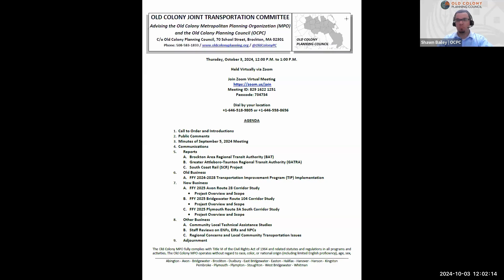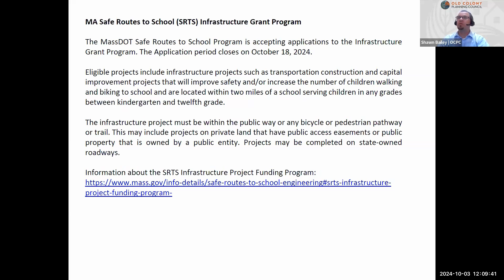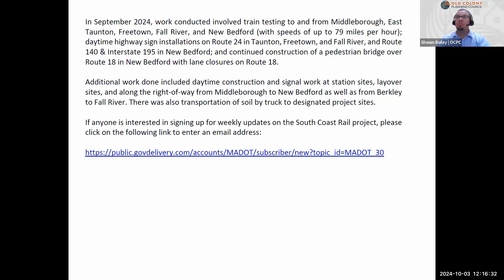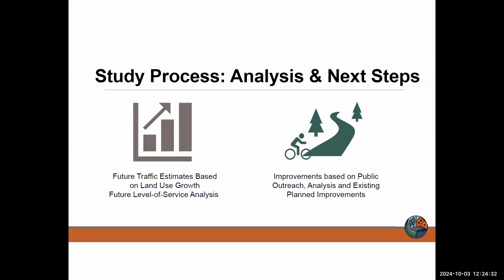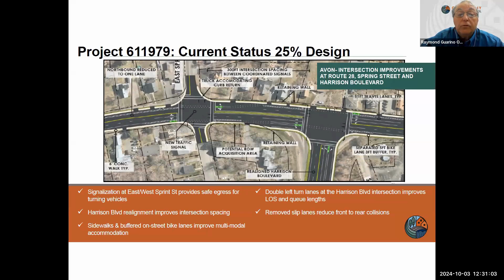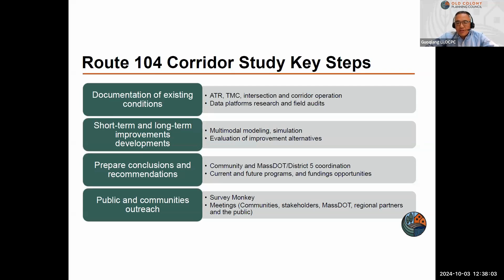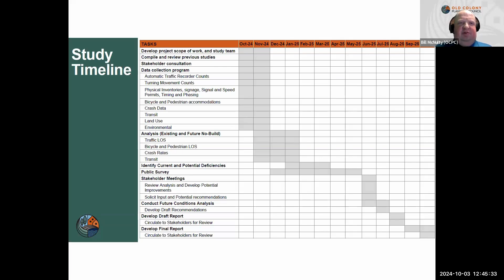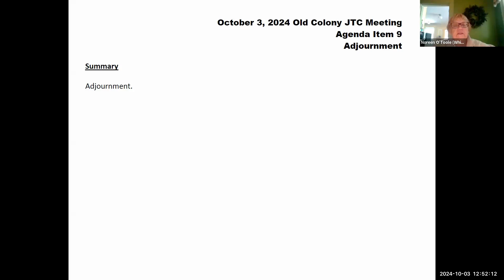October 3, 2024 Joint Transportation Committee (JTC) Meeting